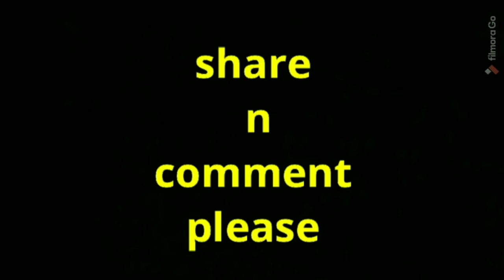girls shopping from AJIO.branded cloths in affordable price/myntra haul/girls tops/girls jeans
produts links given blow
HI EVERYONE
i m suman singh
 today's video is special video. Aaj main aapke liye ajio se kids  haul video layi hun. yah sabhi products mujhe a bahut hi affordable price mein mile hain .
meri video ko like Karen share Karen comment Karen is video ko aap friends aur family mein share kar sakte hain.kurtas links given blow
VIDEO K LINKS GIVEN BLOW
how to make face mask cloth. cotton reusable face mask at home. 2 type face mask
 mera ek dusra channel bhi hai .
HEALTH PLUS BEAUTY VIBES
Meri video dekhne ke liye
THANK YOU SO MUCH
mughe support dene k liye thnk u